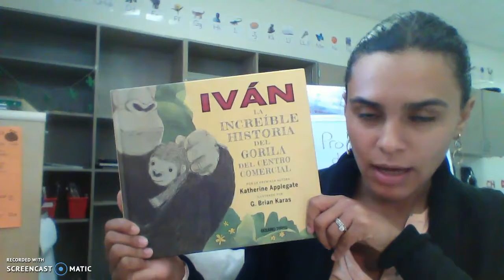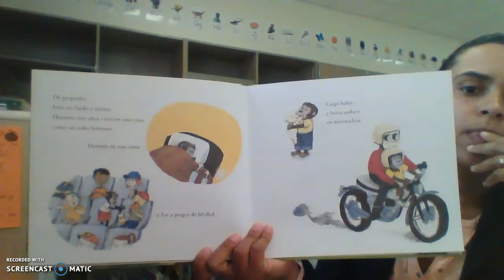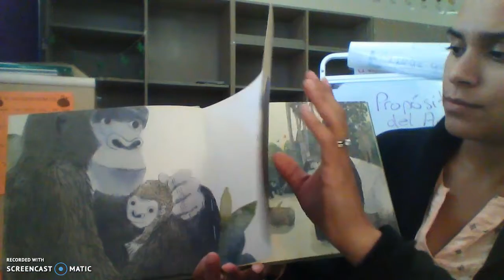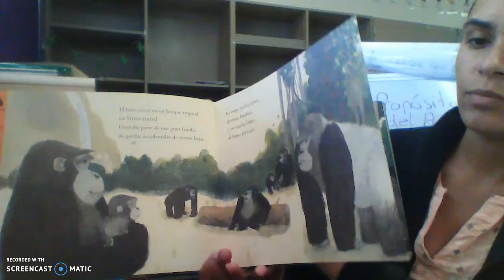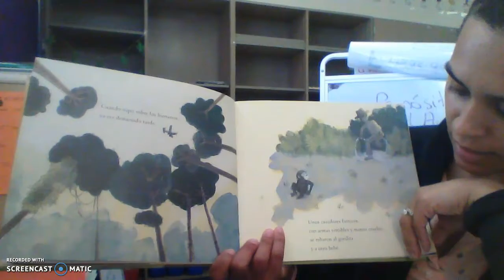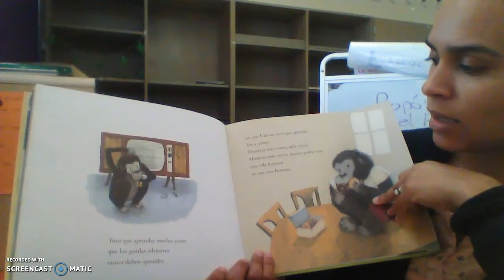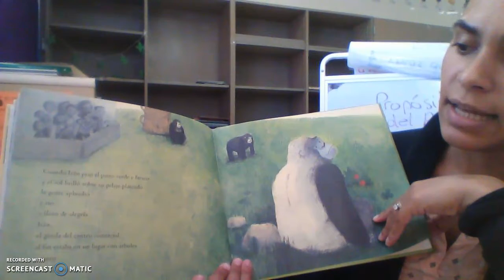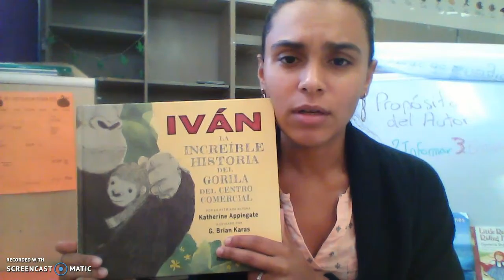ivan la increible historia del gorila